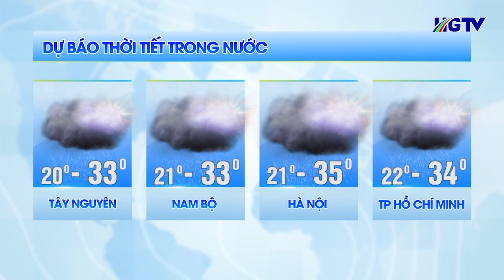Dự báo thời tiết - Ngày 17/6/2023